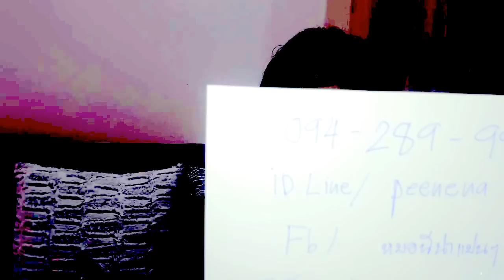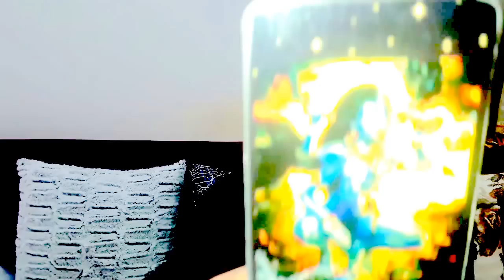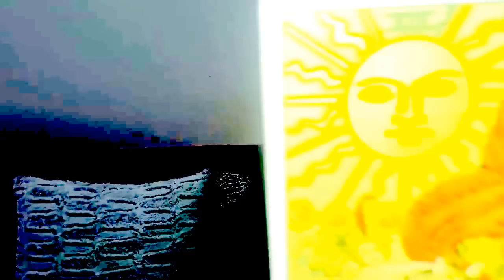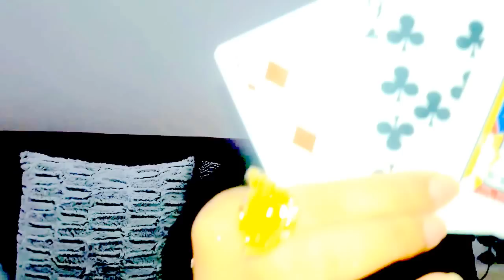เปิดดวงราศีกุมภ์*ธันวาคม2559หมอนีน่าแม่นๆ(ไพ่พระพิฆเนศ,ไพ่ยิปซีTAROT)